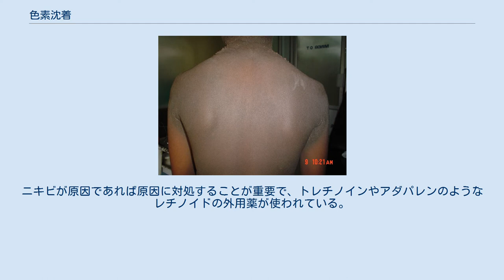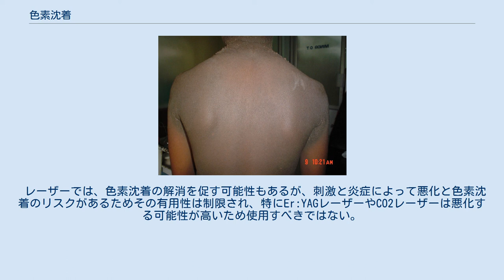色素沈着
色素沈着（しきそちんちゃく、色素沈着症、Hyperpigmentation）とは、色素のメラニンの増加によって、皮膚や爪の一部が黒ずむことである。
なお反対に、色素が減って明るくなっている場合は、低色素沈着、あるいは白斑、色素脱失などと呼ばれる。
 色素沈着は、日焼けによって痛んだり、薬品による影響を受けたり、ニキビなど、何らかの原因で発生した皮膚の炎症や皮膚の損傷が原因となる。
暗い色調の肌のヒトでは、特に太陽光に過度に曝された時に色素沈着しやすい傾向がある。
 色素沈着の原因は多くの場合、メラニンが過剰に生成されることである。
色素沈着は局所的か拡散性であり、顔や手の甲のような部分に影響を生じる。
メラニンは、表皮の下層のメラニン細胞（メラノサイト）で生成される。
メラニンは色素の1種で、目、皮膚、髪など身体の色を生み出している。
老化するとメラニン細胞が広く分布しなくなり、また身体によって制御されにくくなる。
紫外線はメラニン細胞の活動を刺激し、細胞の凝集度が高くなると色素沈着が起きる。
色素沈着の別の形は、炎症後色素沈着で、ニキビが治ってからシミのような見た目で黒ずんで生じてくる。
 妊娠により乳首、脇、背中上部、腹部、太もも、性器など、全身的に特に色素の濃い部分に色素沈着を生じさせるものの、通常は分娩後に全身的に皮膚は明るく戻ってくる。
 この他に、色素沈着が起こる原因としては、何らかの疾患が背後に存在する場合もある。
 特定の疾患に関して 外的要因 色素沈着はレーザー治療で引き起こされることもある。
 日焼け止めの使用は、日焼けによって痛んでさらに暗い斑ができるのを防止する。
メラニンの過剰生成が原因の色素沈着（肝斑、ニキビ瘢痕）は、多くの場合、外用の脱色素剤が使われ、有効性と安全性、また使用法に幅がある。
 一部の薬剤、特に高用量のものは、アメリカ合衆国では処方薬としてのみ利用でき、ハイドロキノン、アゼライン酸、コウジ酸、が挙げられる。
また一部の薬剤では処方箋が不要で、ニコチンアミド（ナイアシンアミド）、システアミンがある。
ハイドロキノンに対する懸念ためトラネキサム酸、ルシノールなどほかの多くの成分の市場が成長した。
ニキビが原因であれば原因に対処することが重要で、トレチノインやアダパレンのようなレチノイドの外用薬が使われている。
 20世紀末から21世紀初頭において、ハイドロキノンは色素沈着の治療によく処方されているものの、長期的な使用に対しては安全性に疑問が投げかけられており、1994年に世界保健機関 (WHO) は店頭販売しないよう勧告した 、一部の国でより強く規制されている。
アメリカ合衆国では2%濃度のハイドロキノンが店頭販売され、4%は処方箋を必要とする。
EUでは化粧品への使用は禁止された。
 ケミカルピーリングではサリチル酸の弱いものから様々な成分で強いものまであり、強い乖離剤でははるかに多くの炎症を起こし悪化させる可能性がある。
 レーザーでは、色素沈着の解消を促す可能性もあるが、刺激と炎症によって悪化と色素沈着のリスクがあるためその有用性は制限され、特にEr:YAGレーザーやCO2レーザーは悪化する可能性が高いため使用すべきではない。
 他の治療法には、マイクロダーマブレーションがある。